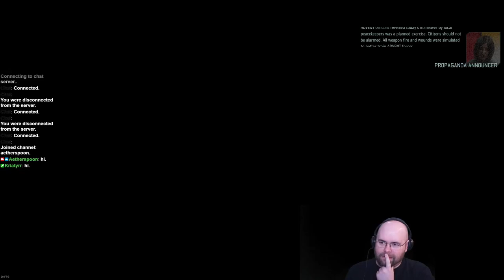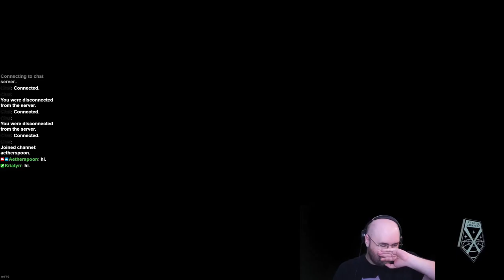Let's Stream XCOM 2 - War of the Chosen (Stream 21) - Merry Christmas *gets ISP'd*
Hello everyone! This is a stream archive of my XCOM2 stream, where I think the only people watching were myself and my partner Kriatyrr.
they're also talking in the stream! We're enjoying ourselves, outside of that whole "my ISP decided to just drop packets left and right as their gift to me on Christmas Day".

This is both of my streams from that day merged together, as it really only made sense as one cohesive stream. Enjoy?

If you want to follow the very erratic streaming "schedule" I have (I'm aiming for every other week now), feel free to follow me - fair warning, you can't avoid ads on Twitch as easily as on YouTube.